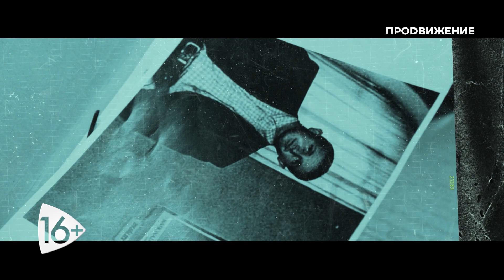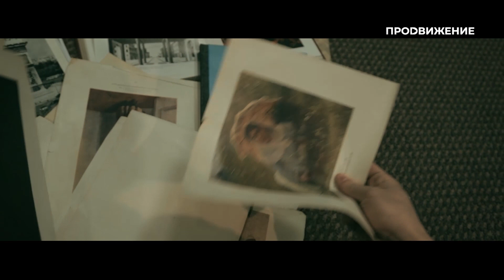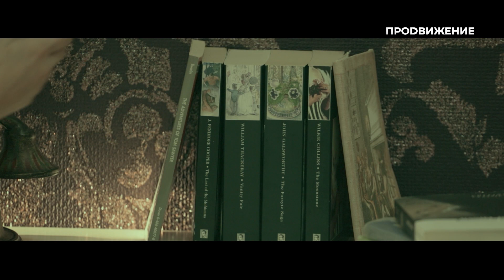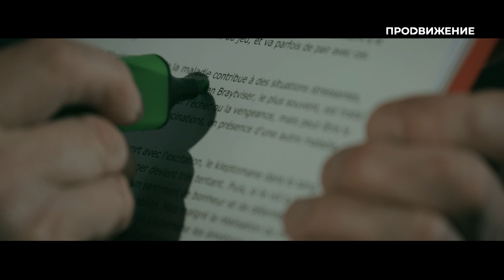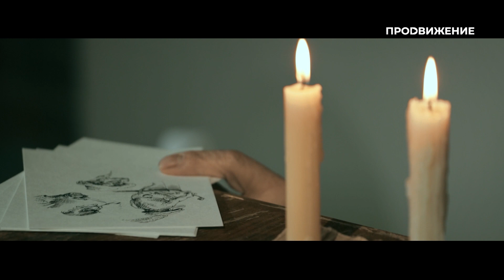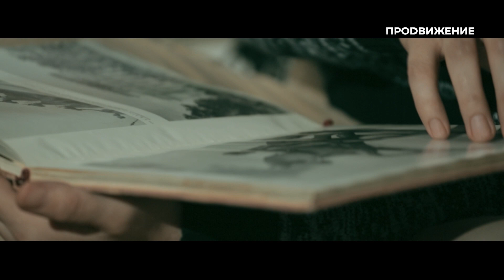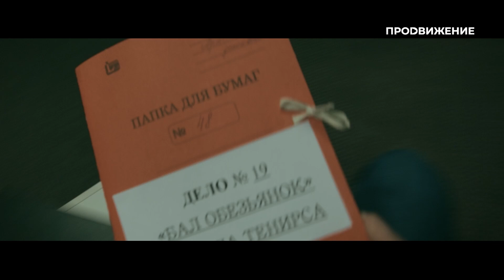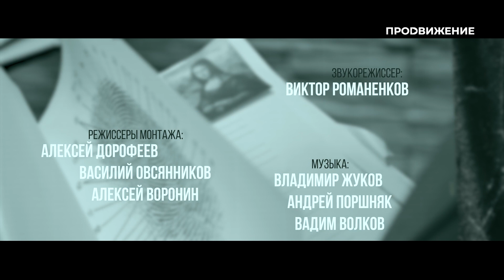Дело о «Бале обезьянок» Давида Тенирса Младшего | Арт-детективы (2021)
Название есть, а картины нет! По какой нелепой случайности она была утрачена навсегда? Почему Стефана Брайтвизера - похитителя «Бала обезьянок» - маниакально тянуло к краже картин? И какие пороки Давид Тенирс Младший изобразил в образах веселящихся на балу обезьянок? Узнаете в новой серии искусствоведческого сериала «Арт-детективы».

Сериал: «Арт-детективы» - «Бал обезьянок».
Автор: Ольга Долгих, Елена Ищенко.

«Арт-детективы» - сериал для всех любителей живописи и тайн прошлого. В нём вы узнаете о загадочных преступлениях, связанных с известными картинами, а также малоизвестные факты о творчестве художников!

Каждый ЧЕТВЕРГ в 19:00 на телеканале «Продвижение».